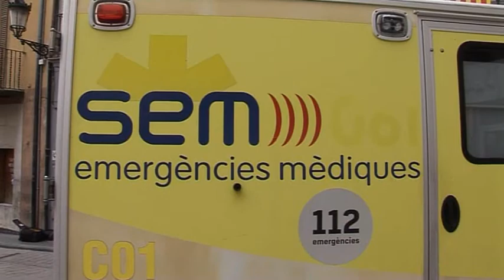BN 17 02 15 ELS JOVES DEL BERGUEDÀ REBRAN FORMACIÓ VIÀRIA AMB EL MONTEPIO